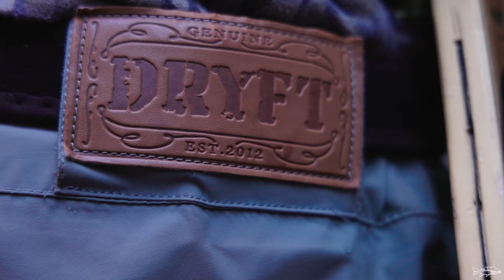Trout Season | OPENING DAY 2021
use DRYFT code: alleghenynative for a free Wizard UPF neck sleeve on any order over $25